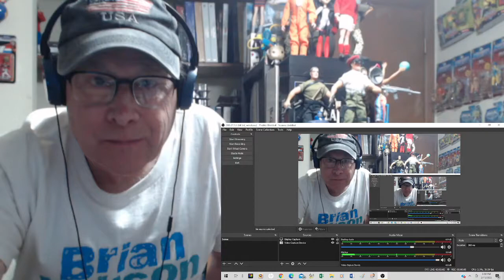Reaction - Johnny Cash - Personal Jesus - A Gospel Version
This is a reaction video of Johnny Cash performing "Personal Jesus". The song is written by Martin Gore of Depeche Mode. Johnny does a very musically simplistic version of the song with a lot of feeling.